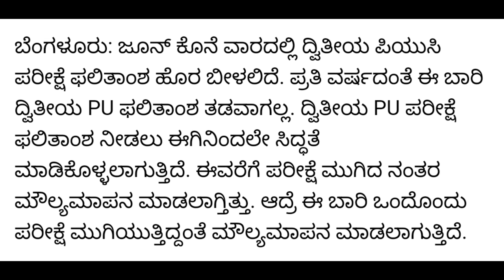BREAKING NEWS:: PUC BOARD BIG ANNOUNCEMENT | PUC EXAM | EVALUATION | PUC RESULTS|students solution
Upi id:hatersvtu@ybl

2nd puc exam in 2022,